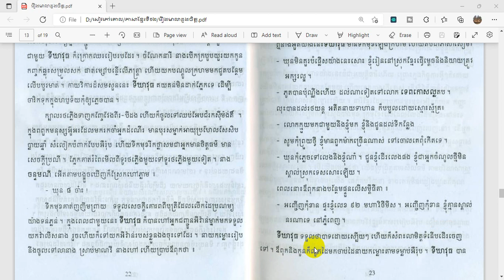2រឿងមាលាដួងចិត្ត (និពន្ធដោយលោក នូ ហាច) វគ្គ តួឯកប្រុសស្រីជិះលើរថភ្លើង!